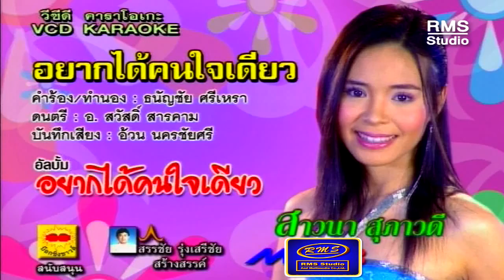อยากได้คนใจเดียว - สาวนา สุภาวดี - อัลบั้มอยากได้คนใจเดียว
สาวนา สุภาวดี เป็นศิลปินของ อาสรรเสริญ รุ่งเสรีชัย สร้างสรร เป็นนักร้องประเภทลูกทุ่งอีสาน เสียงไพเราะมาก มากด้วยลีลา ใน อัลบั้ม อยากได้คนใจเดียว เมื่อปี 2548